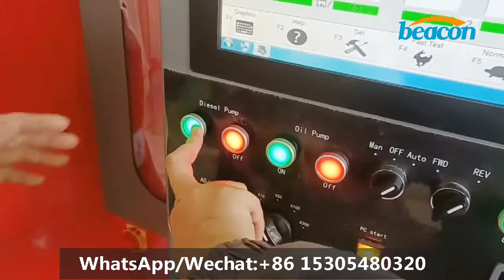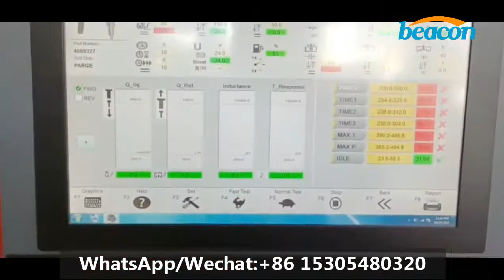CR919 Test X15 injector t13/ Taian Beacon Machine comprehensive diesel Cummins injector pump tester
if any questions or need a quick response,